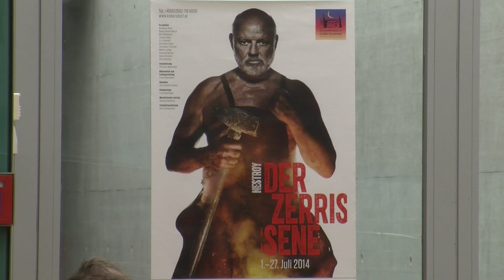Wienerlied Reportage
Eine kleine Reportage über das Wienerlied und seine Bestandteile.